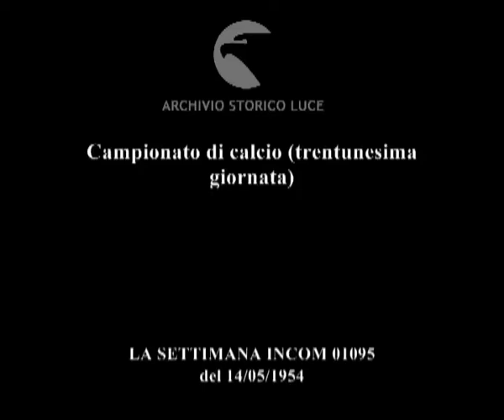Campionato di calcio (trentunesima giornata)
Descrizione sequenze:stadio napoletano con festeggiamenti per l'imminente partita ; i giocatori in campo, folla esultante ; fasi della partita ; tiri in porta ; lo stadio esultante, Lauro in campo si complimenta con Amadei ;